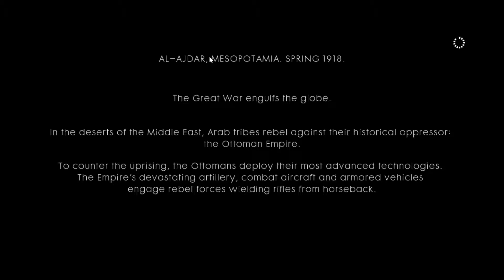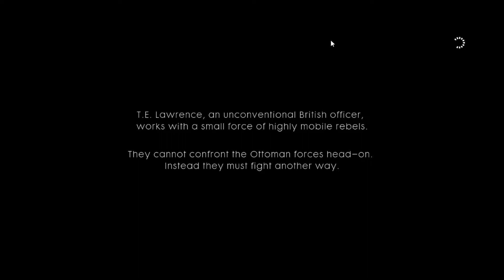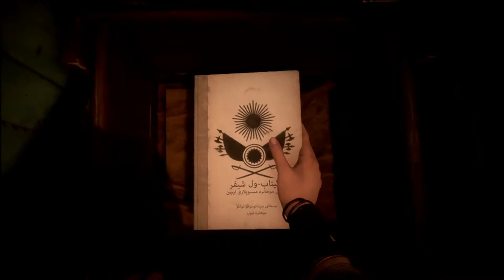Battlefield 1 Walkthrough Episode 5 Chapter 1Hidden in Plain Sight-(BF1 Campaign 13)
Hidden in Plain Sight is the first mission of the Nothing Is Written War story in Battlefield 1. Hidden in Plain Sight requires you to infiltrate a depot and retrieve a vital code book.

This mission is heavily stealth-oriented, demanding a healthy dose of caution. Your weapons and ammunition will be salvaged from enemy corpses or found on the battlefield. Your objective is to reach a single door atop a stopped train car.

Approaching along the trench on the left side from the cliff, you'll encounter a rifleman. Take him down from behind and grab his weapon. You'll no have the option to snipe foes, but if you advance a little further, a dust story will blow up and provide perfect cover for more sneaking and stabbing.